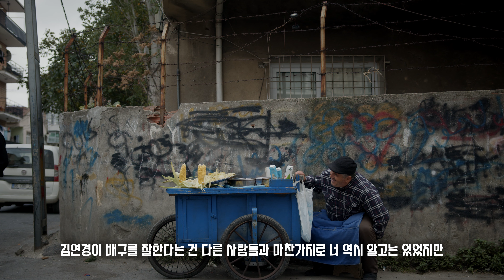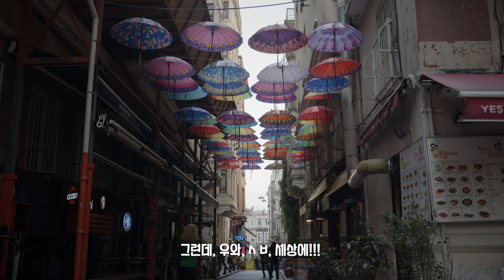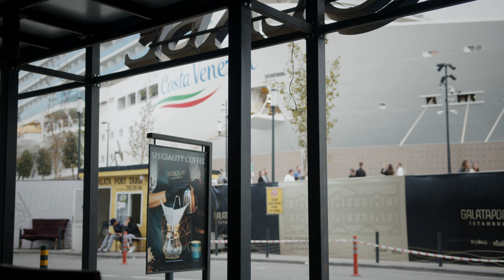너는 백종원과 김연경의 발자취를 따라가 보았다.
1. 백종원의 말 00:00

2. 김연경의 정신 06:54

3. 천국 15:02